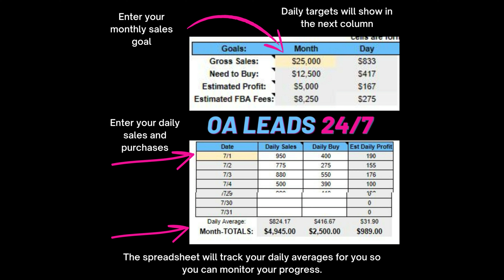Amazon FBA Retail Arbitrage 2023: $3M Sellers Share All Their Strategies & Tips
In this podcast we discuss the state Amazon FBA Retail Arbitrage in 2023.

Steve & Alexa break sown how they have built their $3M+ a year retail arbitrage business and their strategies on you can also grow an Amazon FBA business.

This episode should break a lot of frames.

Alexa & Steve don't use a ton of fancy tools in their retail arbitrage business. They've also built a business that fits their lifestyle rather than having to shift their lifestyle to fit their Amazon business.

All in all this was a killer episode with a ton of nuggets throughout.

If you would like to learn more about the group they run you can check that out

How can we help?  What pain points can we solve?  What questions do you have?

Enjoy the show!  We hope you enjoy the episode and we look forward to growing an arbitrage focused podcast with you.  Please let us know topics or guests you'd love to see covered in the show and we will do it.